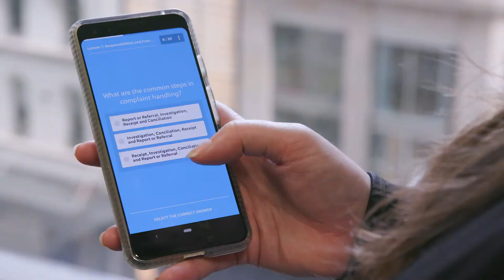How the APF achieves 80% completion rates with EdApp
The APF and EdApp: A human rights case study - part 6/6.

EdApp provided the Asia Pacific Forum of National Human Rights (APF) with the tools to solve their communication challenges, allow for asynchronous learning, and fully integrate into their existing online community platform. As a result, the APF saw course completion rates of 80% and are currently building a library of content, resources, training and opportunities for all of their members.